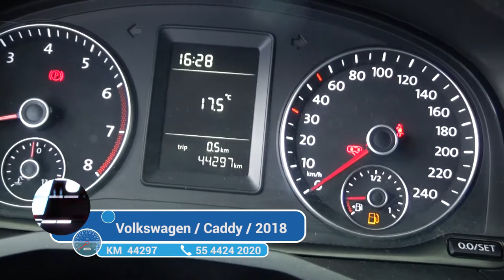Volkswagen / Caddy / 2018 - 3367